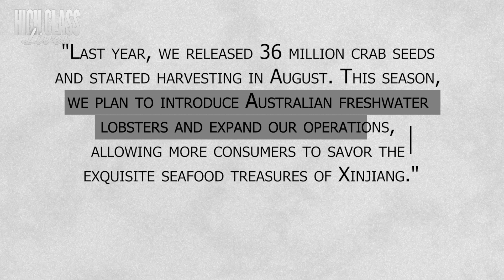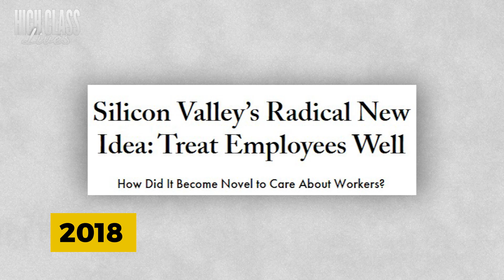China Created An Ocean In The Middle Of The Desert To Increase Seafood Yields Surprises The World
China Created An Ocean In The Middle Of The Desert To Increase Seafood Yields Surprises The World.. Welcome to our latest video where we explore how China has astounded the world by creating a sea in the middle of a desert to revolutionize seafood yields! This ambitious megaproject is a testament to China's prowess in construction, with this sea being a prime example of their mega engineering skills. As we delve into this extraordinary feat, we’ll touch on various aspects including infrastructure investment and global infrastructure trends. Discover how this innovation ties into China’s broader technological advancements and infrastructure development.

We’ll also explore how this project relates to China's economic strategies and its impact on the environment, transforming arid landscapes into productive ecosystems. From construction in the desert to creating a 'green desert,' this project showcases China's commitment to redefining what’s possible in desert environments.

Join us as we uncover the details of this engineering marvel, its implications for the future of seafood farming, and how it positions China on the global stage.